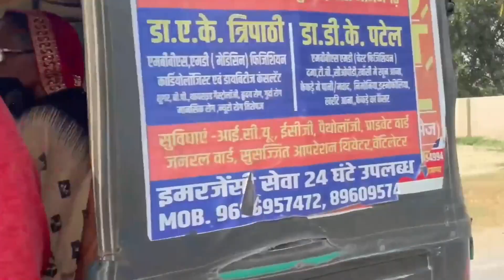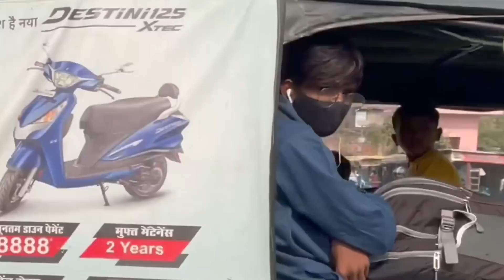Public REACTION on 6 SEATER Electric Bike 😃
public reaction
6 seater bike ka challan kat gaya
public reaction on 6 seater ebike
6 seater electric bike
homemade creative
homemade creative electric bike
electric bike
electric scooter, gear cycle
electric cycle
cycle modeified